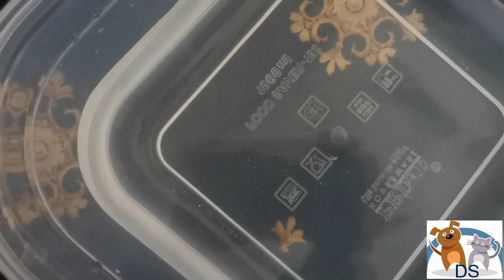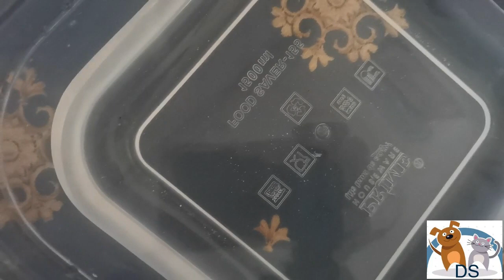Yummy French Fries for Snacks / அனைவரும் விரும்பும் சுவையான பிரெஞ்ச் பிரைஸ்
How to do Yummy French Fries for Snacks / அனைவரும் விரும்பும் சுவையான பிரெஞ்ச் பிரைஸ்